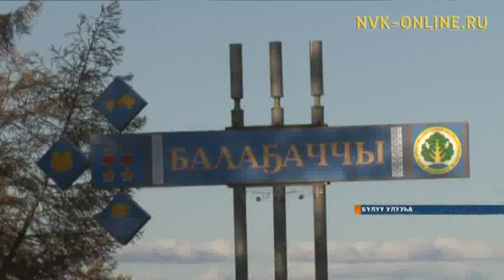Бүлүү оройуона субсидияҕа тиксэн, былааннаммыт үлэ түмүктэнэр кыахтанна